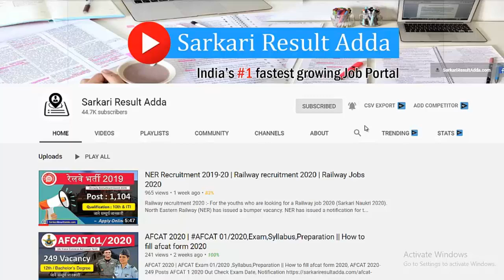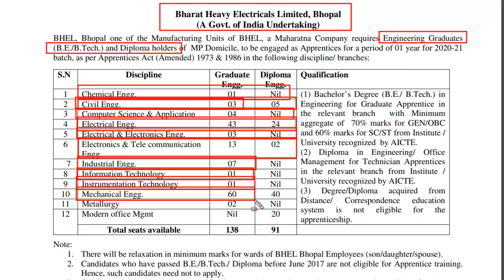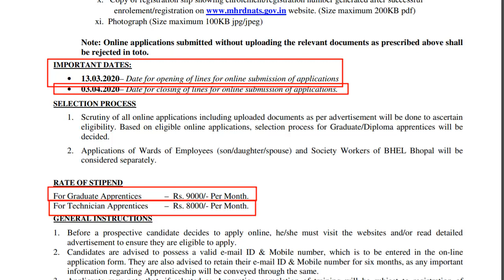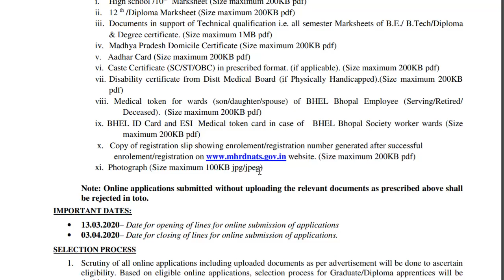BHEL Recruitment 2020 Without Gate| BHEL Recruitment 2020 How to Apply| BHEL 2020 form fillUP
BHEL Recruitment 2020 Without Gate| BHEL Recruitment 2020 How to Apply| BHEL Recruitment 2020 form fillUP
BHEL Recruitment 2020 – 229 Posts (Last Date: 03 Apr 2020)

★ Important Links ★

☐ Liked?